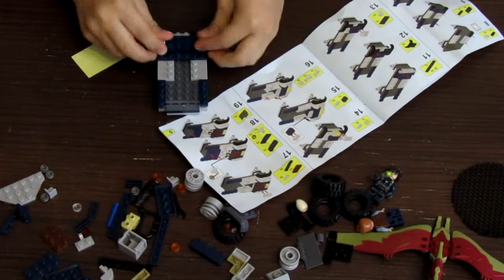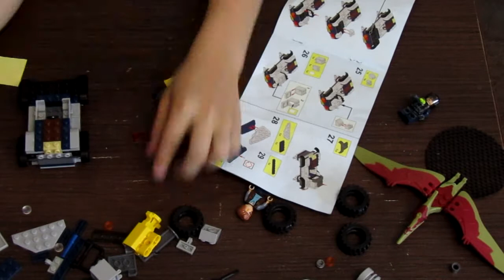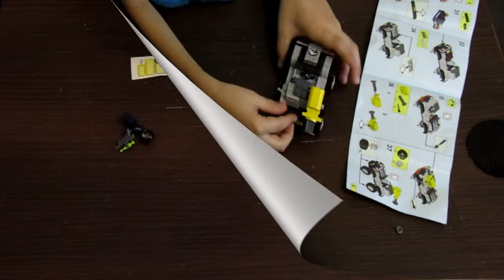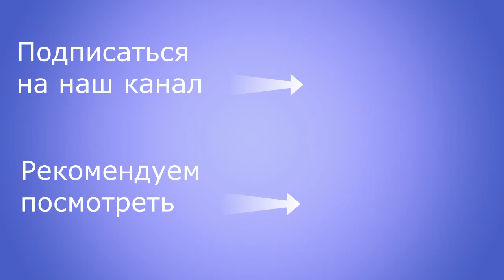Конструктор Jurassic World Погоня за птеранодоном (Ди.ru)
Ссылки на конструктор на Алиэкспресс:
Наш канал Ди.ru